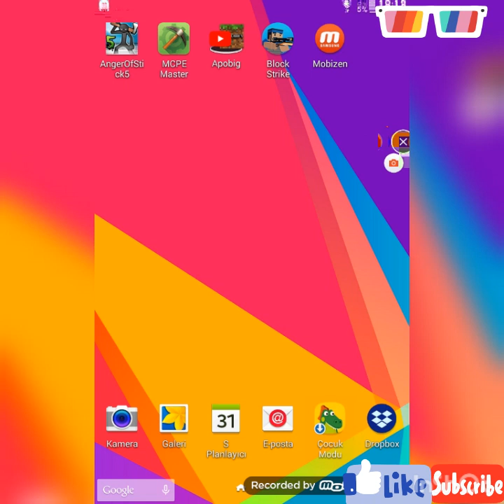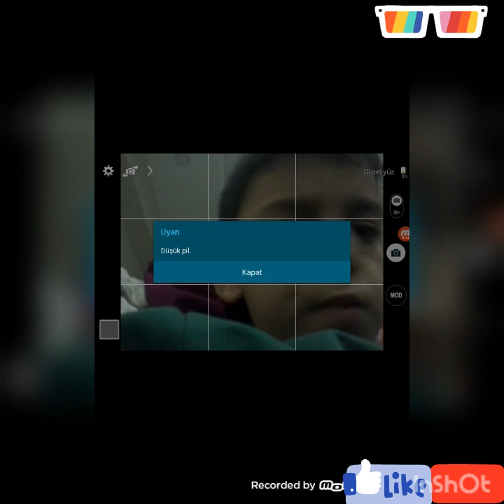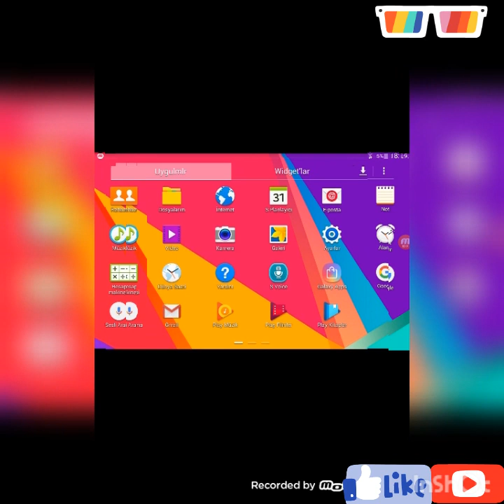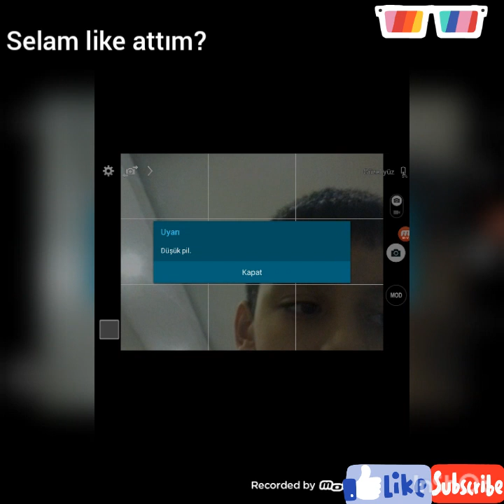Macera zamanı😃😃Vlog bölüm 3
Arkadaşlar bügünden itibaren artık her hafta sonu videolar gelecek☺☺☺